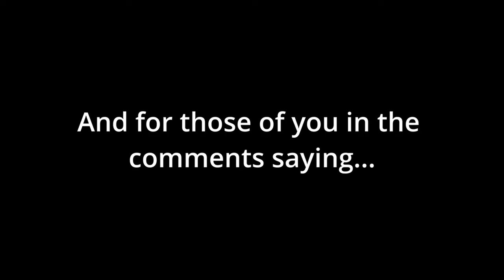What your favourite fighter jet says about you!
In this video, we're taking a look at what your favorite fighter jet says about you! From graceful and sophisticated to fast and furious, we'll take a look at what each plane symbolizes.

If you're curious about your personality, then this quiz is for you! By taking the quiz, you'll learn about your relationships with power and speed, as well as your love of adventure and comedy. So what do your favorite fighter jets and other planes say about you? Watch and find out!